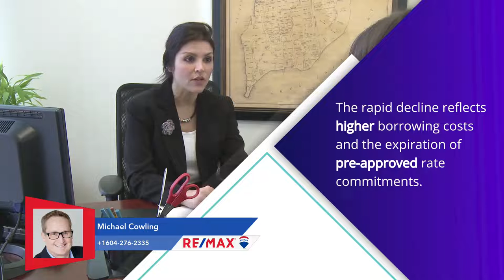Bank of Canada Rate Hikes Softening Demand in Major Markets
Richmond | Ladner | Vancouver  | Tsawwassen | White Rock

Thank you for visiting our video. We specialize in the purchase and sale of residential housing in Richmond, Vancouver West, Ladner , Tsawwassen and White Rock, British Columbia. Whether you are relocating within your area, searching for an investment property, or leaving for another area, my experience can help you make the right decisions.

RE/MAX Michael Cowling And Associates Realty
Serving Richmond, Ladner, Vancouver, Tsawwassen and White Rock